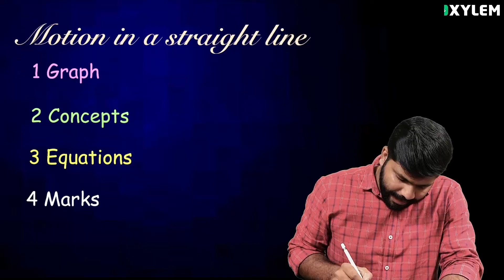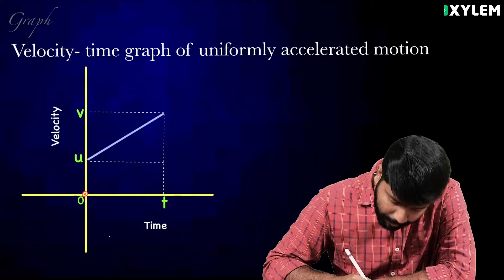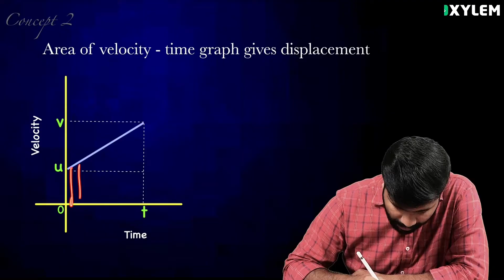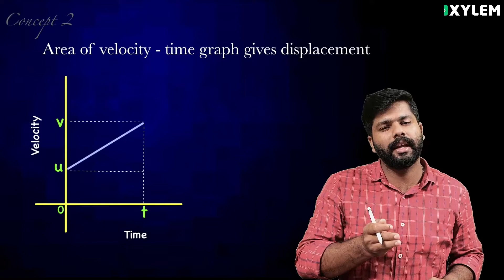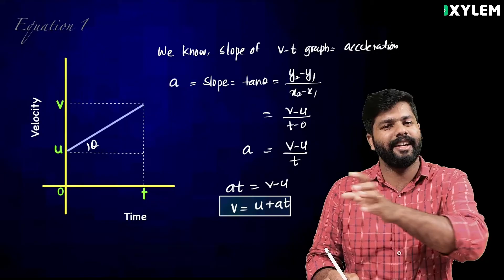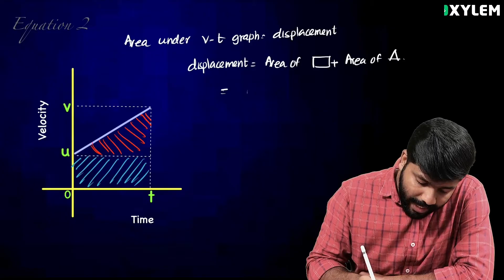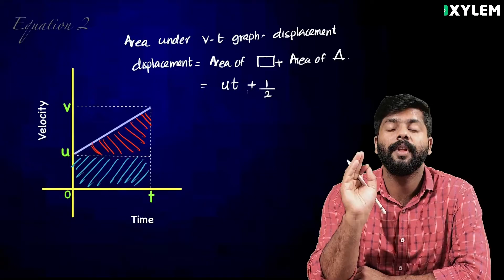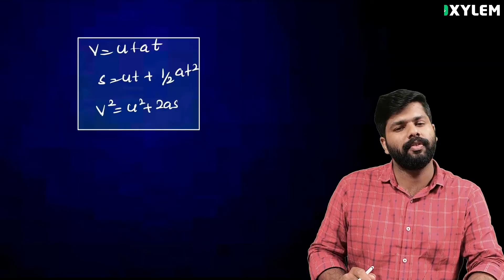Plus One Physics - Motion in A Straight line | 4 Mark ഒളിച്ചിരിക്കുന്ന ഗ്രാഫ് | Xylem Plus One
👋HELLO LEARNERS!!
Welcome to the Xylem Plus One YouTube channel! This educational platform aims to provide comprehensive learning resources in various subjects including Biology, Chemistry, Physics, Maths, Computer Science, English, Malayalam, Hindi, Arabic, and Sanskrit for the students preparing for plus one kerala state board exams. Join our dynamic and experienced instructors as they unravel complex concepts and guide you through the intricacies of each subject.